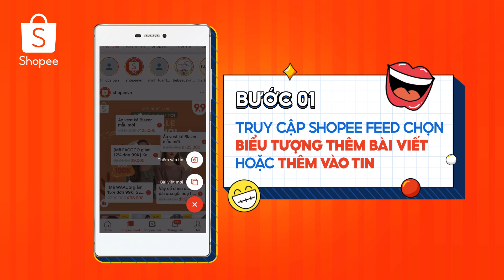KHO STICKER ĐÃ CÓ MẶT TẠI SHOPEE FEED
Đăng SHOPEE FEED không còn nhàm chán với kho Sticker độc quyền tại Shopee

Biến hóa cho các post của bạn thêm thú vị và hấp dẫn người xem bằng cách thêm ngay các Sticker - Nhãn dán cực đặc biệt trên Shopee Feed ngay nào

Chỉ bằng 2 bước siêu đơn giản, giờ đây bạn đã có thể
✅ @Tag bạn bè, @Tag shop
✅ Thêm sản phẩm
✅ Thêm sticker tĩnh & động (GIF)

Cùng trải nghiệm Shopee Feed ngay và luôn nào:
10.10 - Ngày Sale Thương Hiệu
Từ ngày 25.09 đến 13.10

☀️ Săn mã miễn phí vận chuyển đơn từ 0Đ các khung giờ 0H - 9H - 12H - 15H - 18H - 21H
☀️ Voucher giảm 50% vào 10.10
☀️ Flashsale bất diệt 19 khung giờ
☀️ Độc nhất chỉ có trong 10.10: Vote liền tay Shopee siêu phẩm